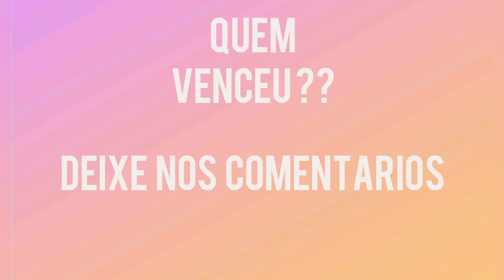MUSIC POWER | VS | FOX MUSIC 🏆🏆MÚSICAS ELETRÔNICA 2021 🏆 As Mais Tocadas 2021🏆 Melhores Musicas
MUSIC POWER | VS | FOX MUSIC 🏆🏆
MÚSICAS ELETRÔNICA 2021 🏆 As Mais Tocadas 2021🏆 Melhores Musicas Eletronicas 2021

Não se esqueça de gostar e compartilhar a mistura se você gosta dela! ​

★COPYRIGHT / LICENSING★

✔ Este vídeo recebeu uma licença especial diretamente dos artistas.

◢Por favor, compartilhe esta mistura em sites sociais (Facebook, Google +, Twitter etc.) para mais pessoas poderiam ouvi-lo!

★COPYRIGHT / LICENSING★